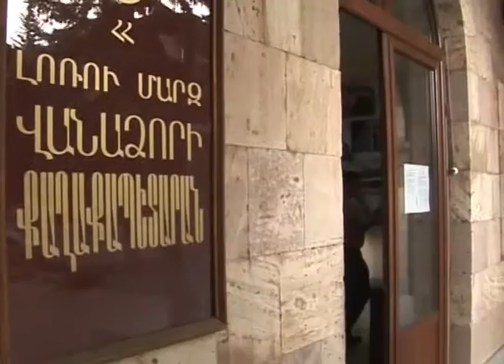Մոլորակ լրատվական գլխավոր թողարկում 02.09.16